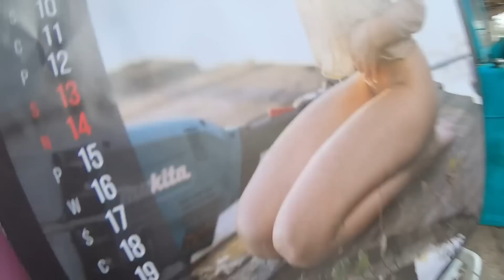Wymieniam rozdzielacz w ostrówku. S4E72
A miało być prosto szybko i przyjemnie, Po wtopie z błędnym podłączeniem dzielnika zdecydowałem że wymienię jednak rozdzielacz w starej poczciwej kop. ład. OSTRÓWEK K-162